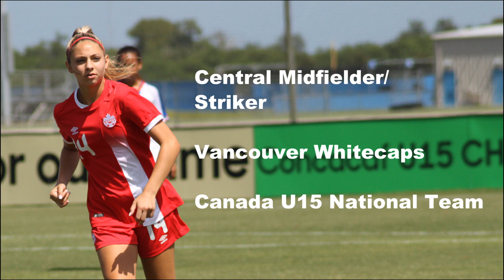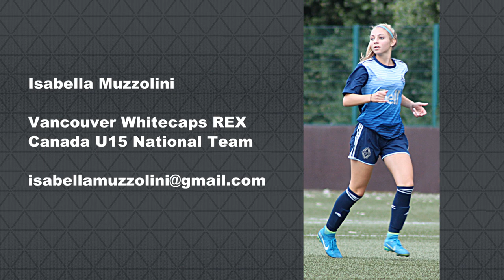Isabella Muzzolini Highlights (Oct/Nov 2018) Vancouver Whitecaps REX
Isabella Muzzolini Graduating Class of 2021
Central Midfielder/Striker
Vancouver Whitecaps FC REX
Canada Soccer U15 National Team